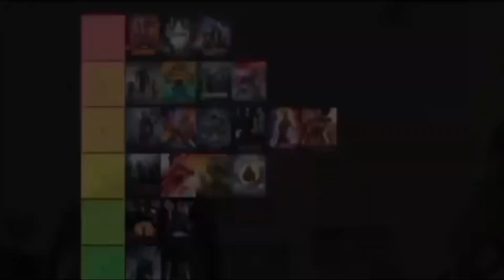Past Lives (2023) - Celebration of Cinema Review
Content Chapters:
00:00 Intro
01:36 Story
04:16 Performances
05:03 Emotion and Closing